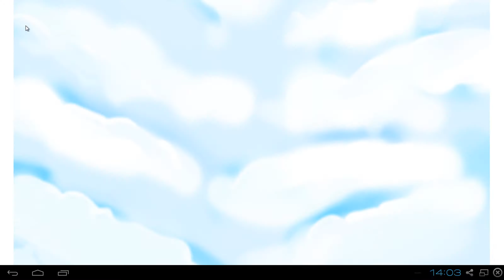Freund besuchen #07 || Let's Play Bloons Monkey City | Deutsch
=► Let's Play von Bloons Monkey City, einem ziemlich guten Towerdefense Spiel, mit mehr als nur normalen Tower Defense Elementen